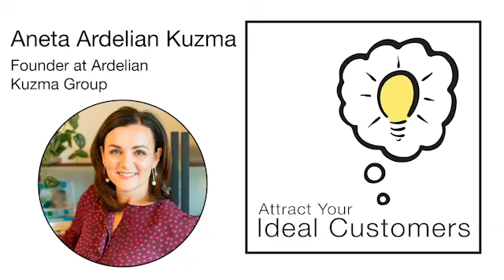Don’t Get Stuck in Perfection Mode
Aneta Ardelian Kuzma, Founder at Ardelian Kuzma Group, joined me on the Attract Your Ideal Customers podcast to share her perspective on how to cut through the noise and attract your ideal customers.